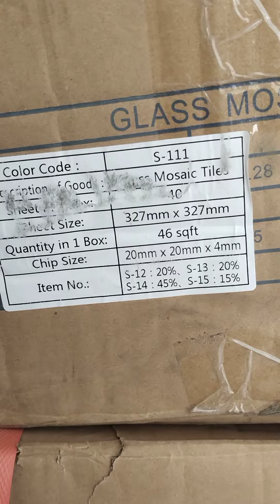swimming pool tiles fitting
how to install swimming pool tiles